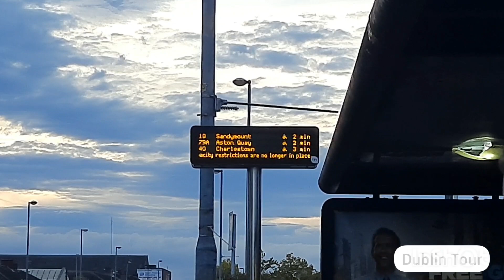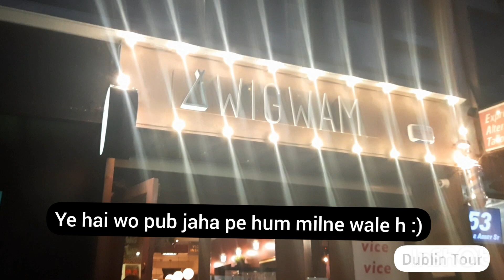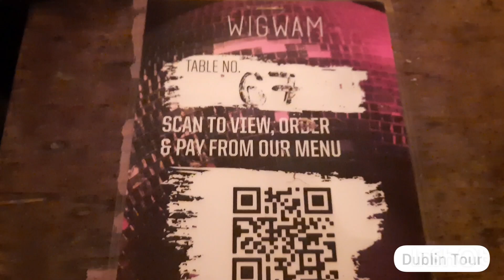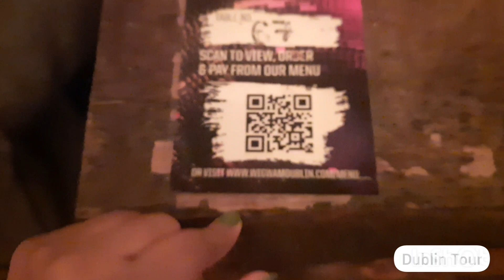GoodBye Party in Dublin Bar | Bus n walk tour karte hai aj | Ireland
aj hum karte h bus n walking tour Dublin citycenter ka :)